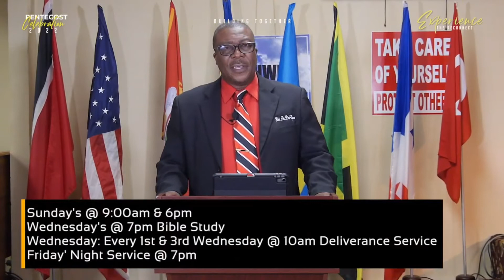Building Together With Reverend Dr Dale Des Vignes